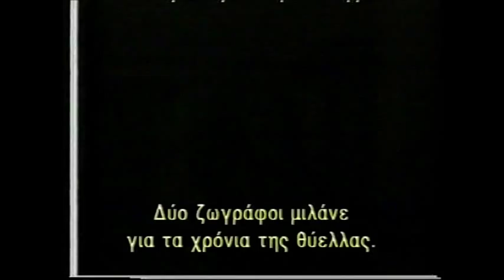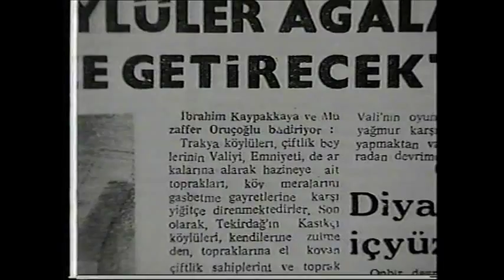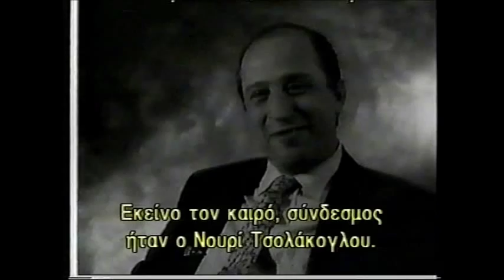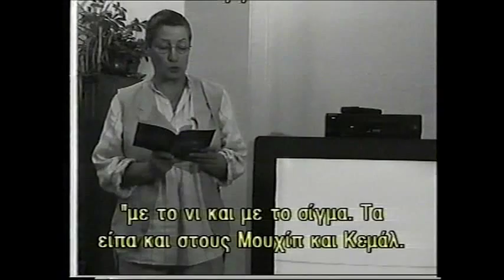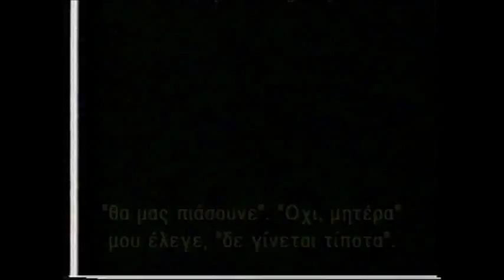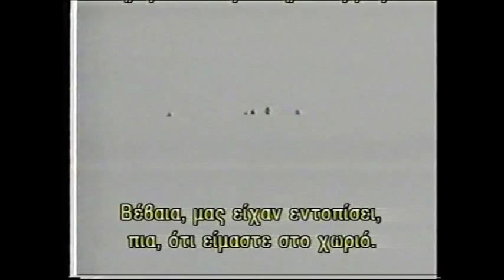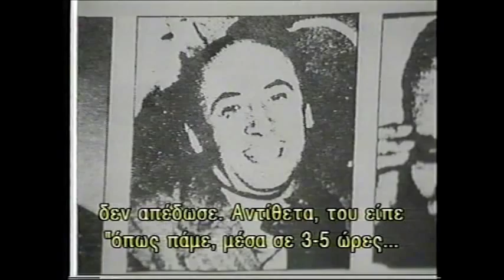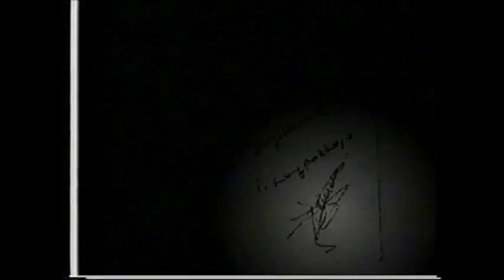Komünist önder İbrahim Kaypakkaya'nın hayatı - Κομμουνιστής ηγέτης Η ζωή του Ιμπραήμ Καϊπακκάγια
Κομμουνιστής ηγέτης Η ζωή του Ιμπραήμ Καϊπακκάγια με ελληνικούς υπότιτλους
Κόκκινα τριαντάφυλλα μεσα σε πάγο - ντοκυμαντέρ
İbrahim Kaypakkaya'nın hayatı - Kırmızı Gül Buz İçinde-Belgesel Yunanca alt yazılı